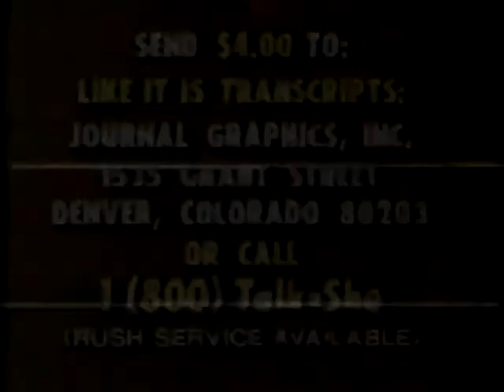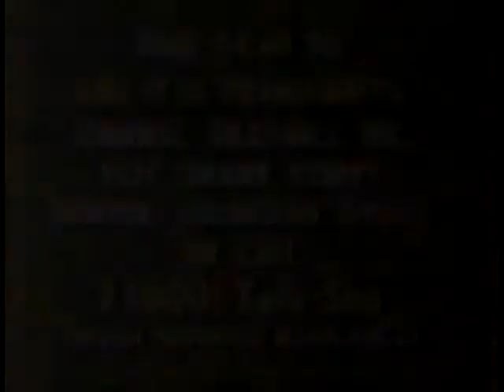Haití Funded Simón Bolívar and Freed The Americas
Miranda, Bolivar, and Venezuela's unfulfilled DEBT to Haiti

Both traveled to Haiti seeking refuge, to enrich their ideological vision, and to develop their military might against Spanish colonialism in South America

Bolívar initially sought support from Haiti in 1815, eleven years after the triumph of the Haitian Revolution, after his troops lost to Spanish forces in Cartagenas, present-day Colombia

Southern Haiti’s President Alexandre Pétion provided food and shelter for Bolívar and his company as well as material aid, financial support, and military strength ahead of his upcoming independence battles

Pétion explicitly extended Bolívar solidarity during one of Venezuela’s most dire moments in its independence struggle, on the condition that Bolívar abolish slavery in any territory his forces liberated. According to some scholars, Bolívar departed from Haiti with approximately 4000 rifles, gunpowder, a small fleet, printing press, food, and at least 250 Haitian veterans who fought in the revolutionary wars.

Despite this incredible show of support, after another bout of defeats, Bolívar returned to Haiti to recuperate, re-arm, and regroup. In one of his letters written December 4, 1816 before sailing back to South America, Bolívar etched into historical memory Venezuela’s debt to Haiti: “If men are bound by the favors they have received, be sure, General [Marion], that my countrymen and myself will forever love the Haitian people and the worthy rulers who make them happy.”

On this voyage, after his exchanges in Haiti, Bolívar was victorious in South America. Bolívar along with African and indigenous forces succeeded in liberating Venezuela from Spanish control. The independence forces also freed today’s Brazil, Guayana, Ecuador, Colombia, Costa Rica, Nicaragua, Bolivia, northern Peru, and Panama.

Upon this incredible feat, Bolívar declared slavery abolished in these territories and issued the first decree in Venezuela on June 2, 1816. Bolívar himself had already freed enslaved Africans associated with his family’s properties earlier in 1813. However, it wasn’t until thirty-eight years later on March 24, 1854 that slavery was officially abolished in Venezuela, under President Jośe Gregorio Monagas. Despite Bolívar’s greatest efforts, he faced fierce resistance by other slave-owning independence generals and high-level authorities in the new South American republic. Consul García reminds us that even General Miranda stood against abolition and advocated that enslaved Africans serve thirty years in the Venezuelan military before granting their freedom. This contradiction left lasting effects on the relationship between Haiti and Venezuela and speaks volumes to the engrained nature of white supremacist slave economies in the Americas.

Moreover, in addition to the aforementioned delay on abolition, while Bolívar held Pétion and Haiti with the utmost respect, he did not formally recognize Haiti or establish official diplomatic relations once Venezuela became independent

We must center black internationalism and reparations

The Bolivarian Revolution is facing the same global confusion campaign, media smear tactics, economic strangulation, and racist attacks—not only experienced by Chile’s Salvador Allende—but also experienced by Fanmi Lavalas. There are countless lessons to learn and share between these two nations which will contribute to all our movements moving forward.

Until such a black internationalist relationship is forged, we will continue to witness inefficient, unsatisfactory, and contradictory results in the solidarity model Venezuela and other international movements apply to Haiti.

" Bolivar in Haiti" By: Mohammed ELNAIEM Bolivar in Haiti - H-Net

Dec 25, 2019 ... Simon Bolivar was a man of contradiction. ... Bolivar sought help from the newly founded republic of Haiti, the first country in Latin America to.

Black Internationalism and the Colonial Challenges Facing Haiti and ...

Oct 18, 2018 ... VA's Jeanette Charles examines the historic Venezuela-Haiti ... copious amounts of Petrocaribe funds stemming from Venezuela have turned ... In the case of Venezuela, this includes Simón Bolívar and Francisco de Miranda